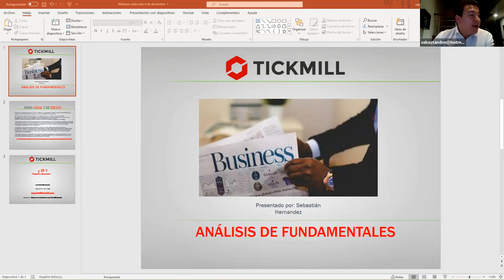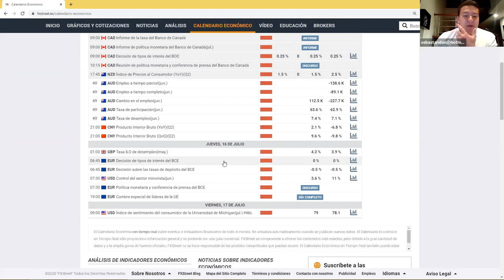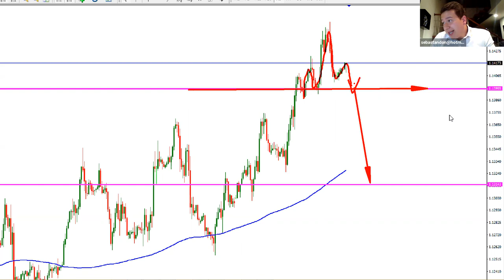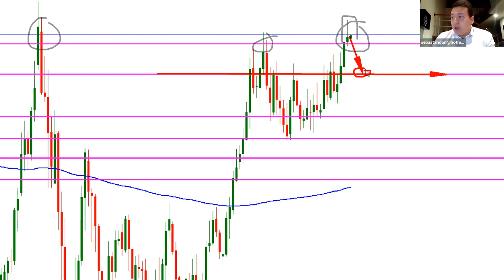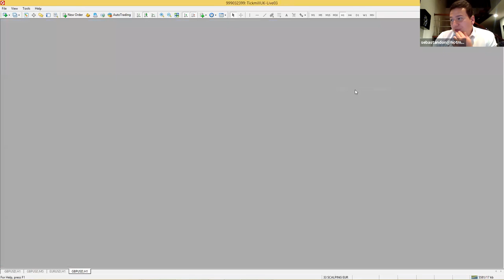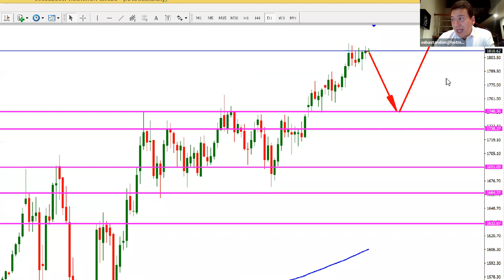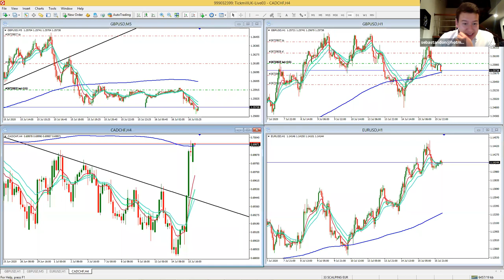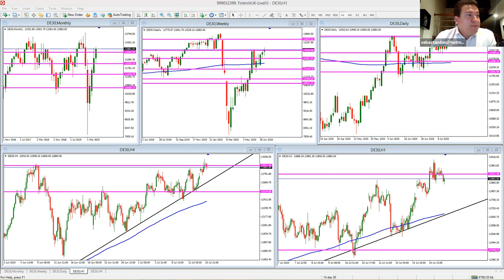Análisis de Mercado & Tendencias (16.07.20)